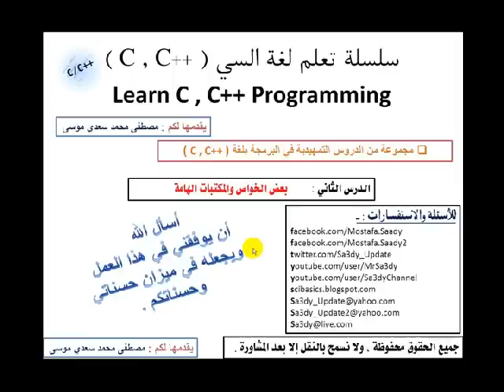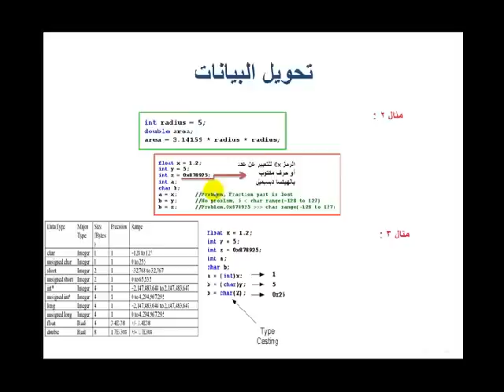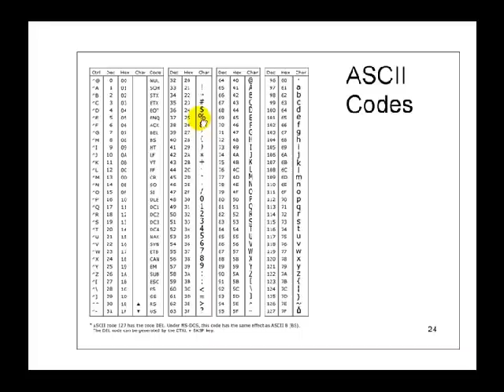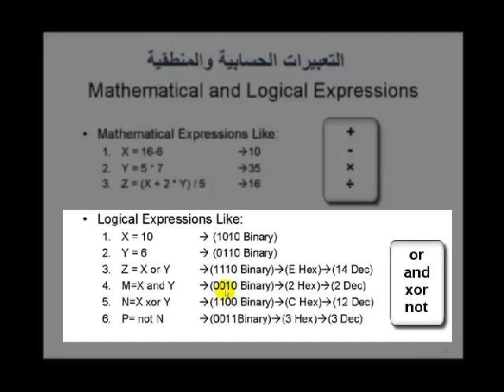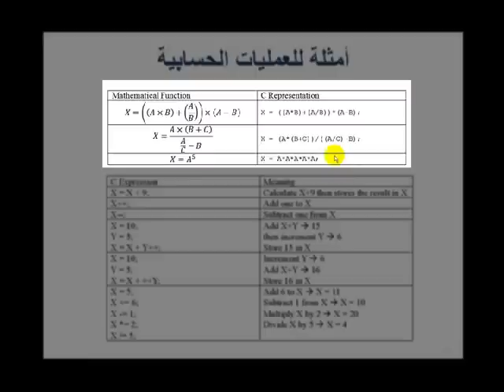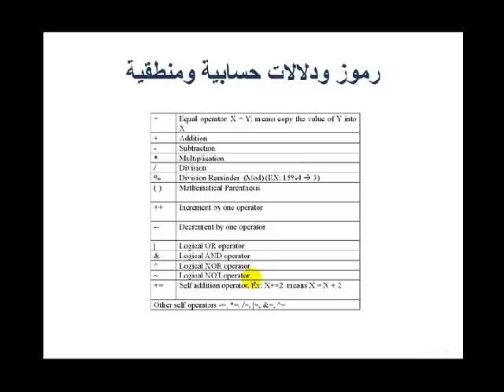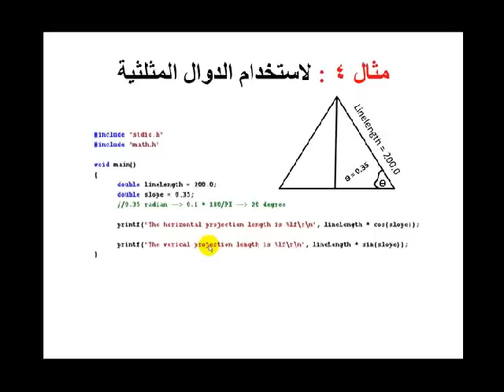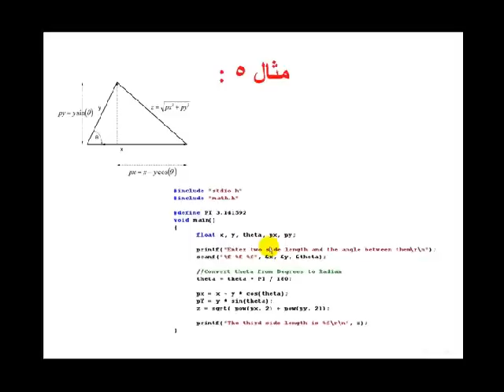تعليم البرمجة بـ C , C++ - Learn C, C++ Programming - Part 2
تعليم البرمجة بـ C , C++ - Learn C, C++ Programming

"Learn C, C++ Programming" is a course that teaches the basics of programming using the C and C++ programming languages. The course covers topics such as data types, variables, control structures, functions, and arrays. It is intended for students with little or no programming experience and will provide a solid foundation for those who wish to continue learning more advanced programming concepts and techniques. The course will use a combination of lectures, hands-on coding exercises, and quizzes to help students learn and practice the material.